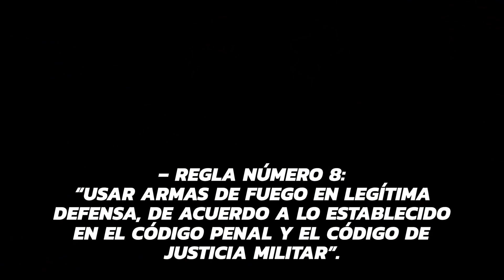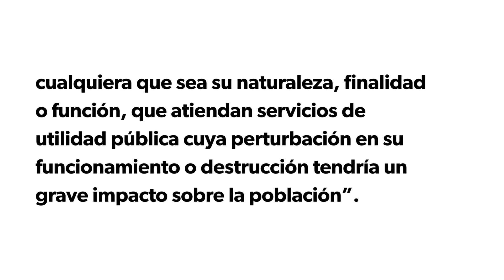Las Nueve Reglas que rigen a las FF.AA